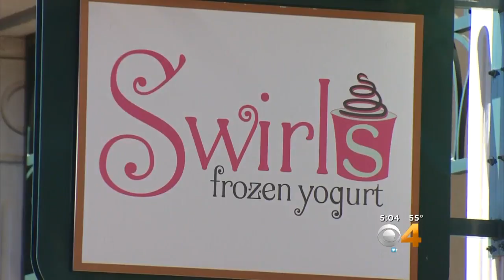3 More Businesses Hit In String Of Smash & Grabs In Parker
Three more businesses were struck early Tuesday morning, just one day after seven businesses were hit early Monday morning.